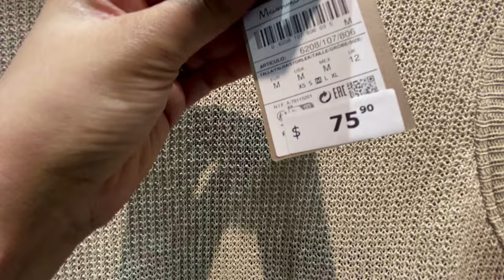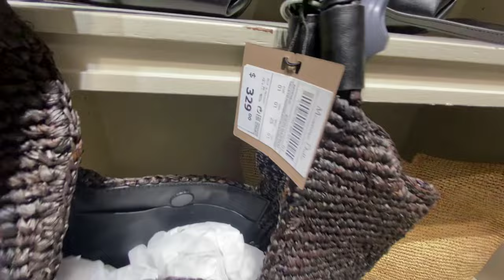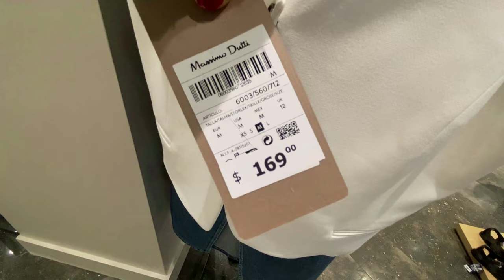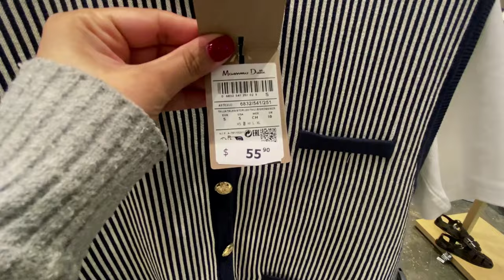MASSIMO DUTTI NEW WOMEN'S COLLECTION SPRING 2024 / MASSIMO DUTTI NUEVA COLECCION 2024